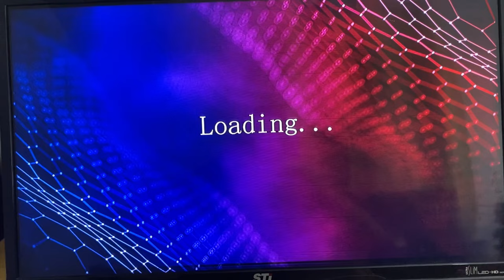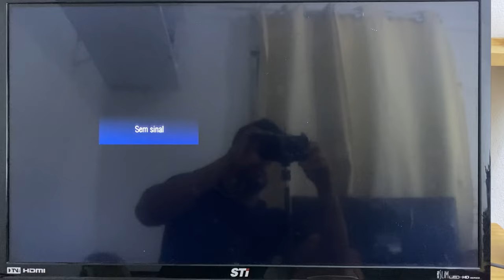Game Stick 4k Não ligou? 2 formas como resolver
Seu Game Stick não ligou, nesse vídeo te explico 2 forma de como resolver

Vídeo onde comprar o cartão de memória